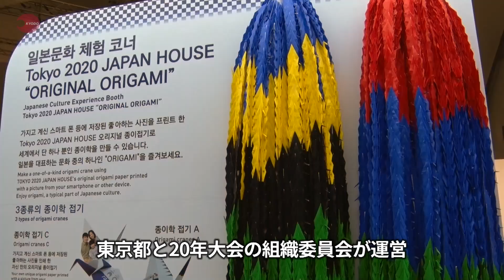東京PR拠点「魅力を発信」 ジャパンハウス内覧会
平昌冬季五輪・パラリンピックの期間中に2020年東京五輪・パラリンピックのPR拠点となる「ジャパンハウス」で8日、報道陣向けの内覧会が行われた。東京都と20年大会の組織委員会が運営する沿岸部の江陵の施設では、組織委の布村幸彦副事務総長が「大会と東京の魅力を発信する拠点にしたい」とあいさつした。